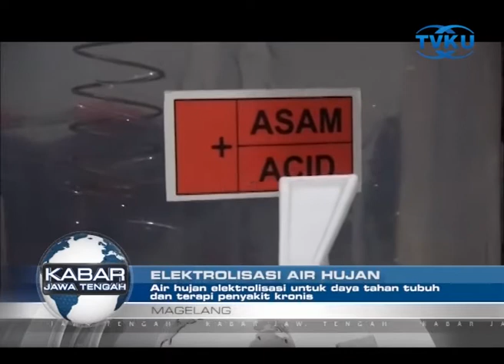AIR HUJAN ELEKTROLISASI UNTUK DAYA TAHAN TUBUH DAN TERAPI PENYAKIT KRONIS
Magelang - Air hujan jika diolah dengan baik, ternyata juga bisa bermanfaat bagi kesehatan manusia. Melalui proses filterisasi dan elektrolisasi, air hujan diturunkan atau dinaikkan PH nya untuk terapi kesehatan. Di Magelang, air  elektrolisasi ini  dimanfaatkan untuk terapi  bagi penderita penyakit kronis.